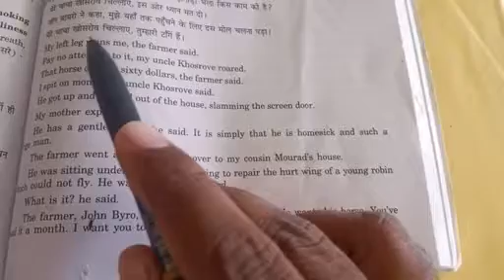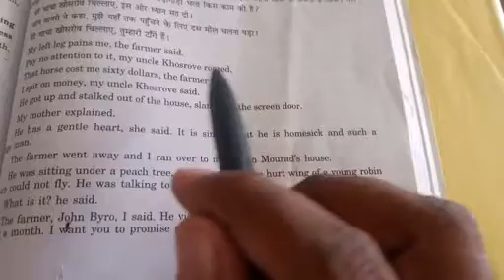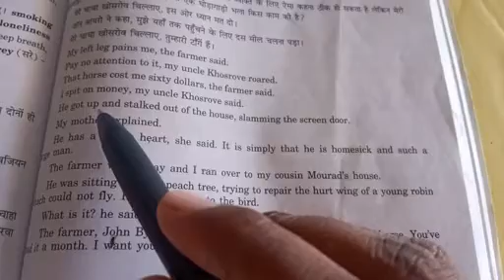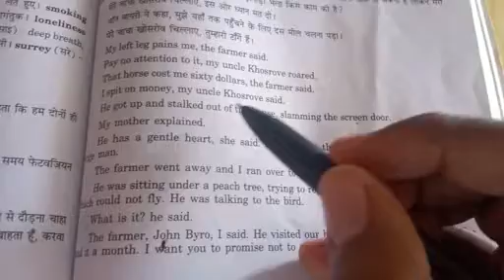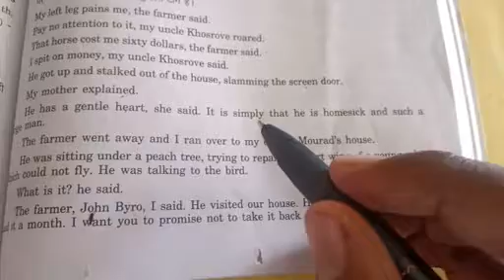Snapshots (Supplementary Reader) Lesson_1_The Summer of the Beautiful White Horse_Part_7(1)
By S K Pandey